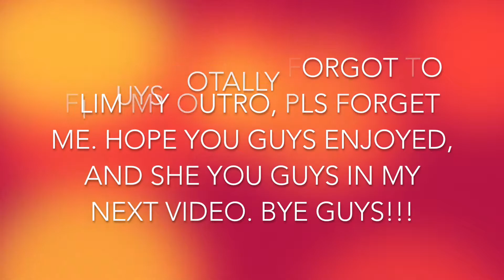Shopping & Travel Stress | Vlogmas 2017 Day 17&18